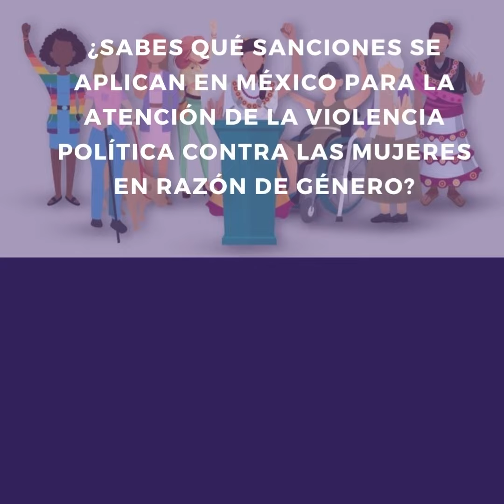sanciones para atender la Violencia Política Contra las Mujeres en Razón de Género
Conoce las sanciones que se aplican en México para atender la Violencia Política Contra las Mujeres en Razón de Género ⬇️🙅‍♀️🚫